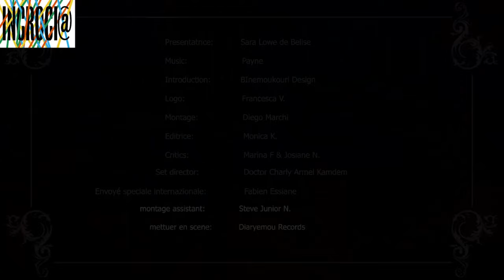Afrotalents il presidente del Ghana Nana Addo D. Akufo-Addo# presidente del cambionarrativa!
Noi lo chiamiamo il presidente del "Change the narrative" perciò abbiamo ritenuto opportuno condividere questo suo discorso con voi. Non ha pelli sulla lingua e prima di tutto fa l'autocritica dell Africa e degli Africani.
Durante la visita del presidente Francese Macron in Africa, l presidente ghanese Nana Akufo-Addo,  ha scelto di parlare francamente, su un piano di parità, con la sua controparte francese ... Un atto di sovranità e indipendenza che vorremmo vedere più spesso tra i leader delle ex colonie francesi .

Afrotalents#Ghana#Nana Addo D. Akufo-Addo#cambionarrativa#AFRICA#PANAFRICANISME#AFRIQUE#SUCCESSTORY#INVESTIR AU PAYS#INVESTIR EN AFRIQUE#FRANCEAFRIQUE#INVESTIR#
Our videos Africanvideos covers; AfricaContent AfricaLists AfricaNews AfricaMusic AfricaDance AfricaSpeeches AfricaEntertainment AfricaHistory AfricaInterviews AfricaDocumentaries Panafricanism Africapop-culture AfricanCulture AfricanPolitics and more